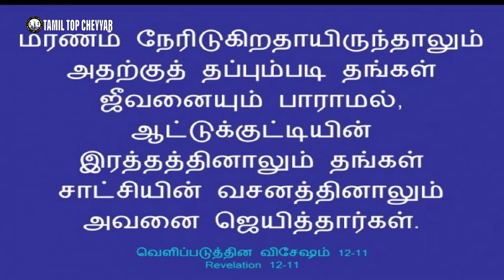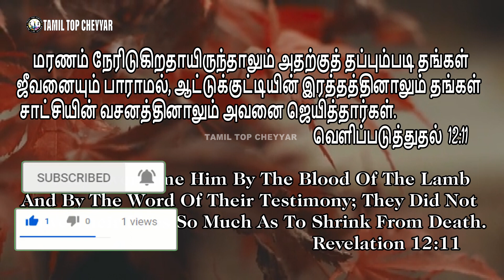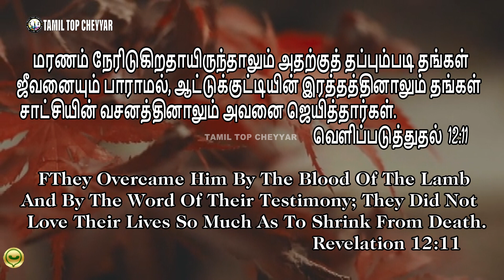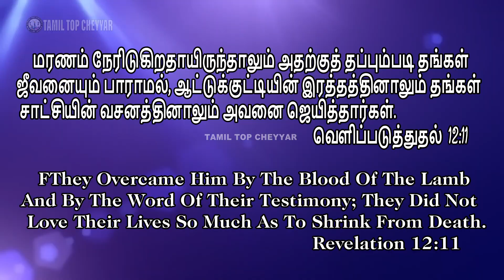31 AUGUST 2021 Today's Bible Words இன்றைய வேத தியானம் lToday Bible Verse I#Tamil top cheyyar